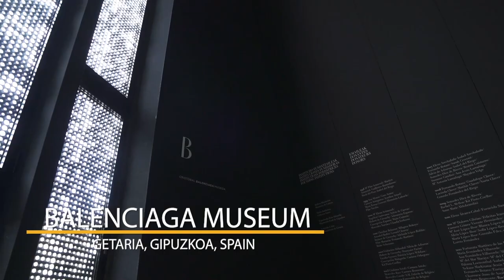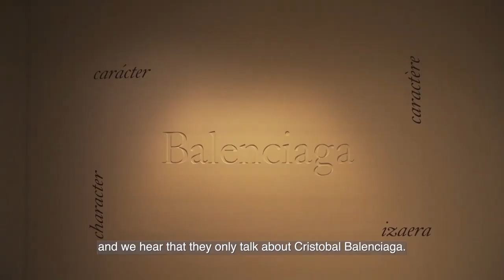Raul Manzano and Margarita Fores' tour at the Balenciaga Museum in San Sebastian | EIC on the Move